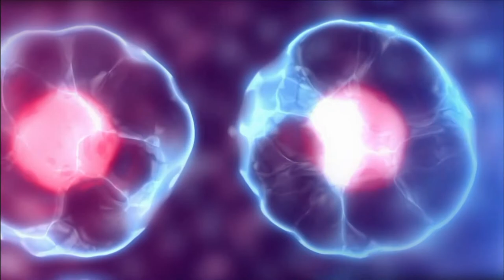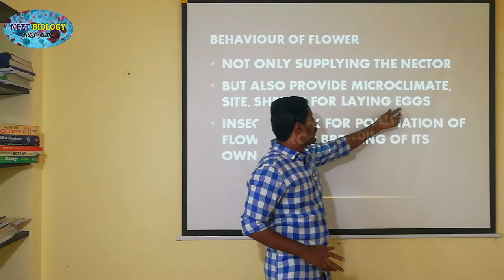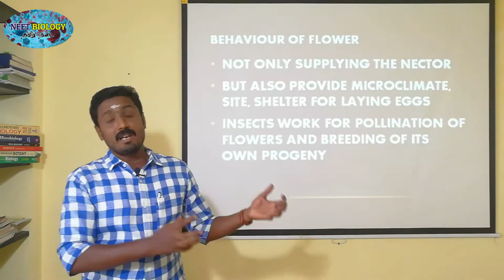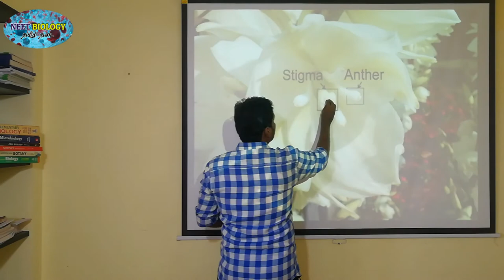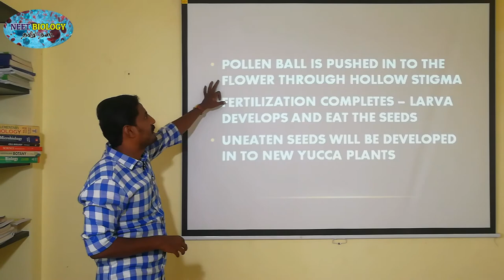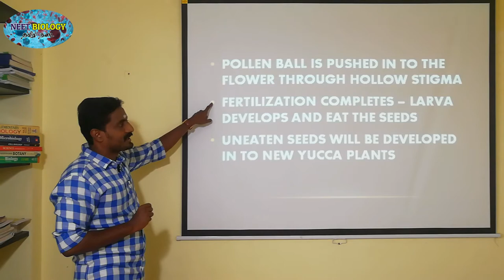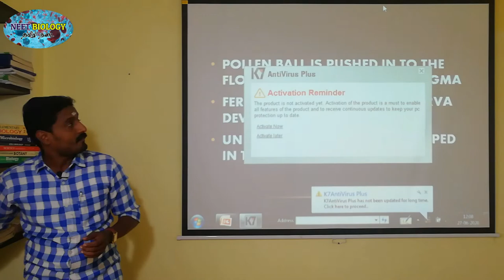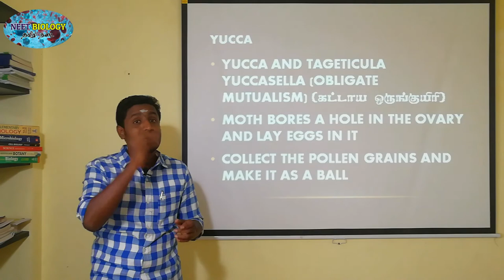POLLINATION - A COMPOSITE EVENT | PART 2 | TAMIL EXPLANATION | YUCCA POLLINATION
The relationship between Yucca and moth (Tegeticula yuccasella) is an example for obligate mutualism. The moth bores a hole in the ovary of the flower and lays eggs in it. Then it collects pollen and pushes it in the form of balls down the hollow end of the stigma. Fertilization takes place and seeds develop. Larvae feed on developing seeds. Some seeds remain unconsumed for the propagation of the plant species. It is interesting that the moth cannot survive without Yucca flowers and the plant fails to reproduce sexually without the moth.